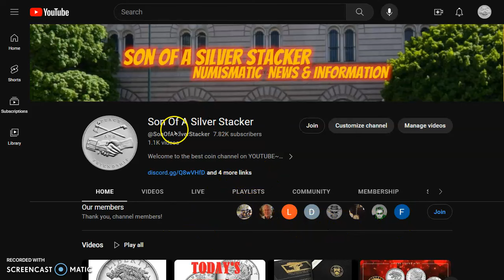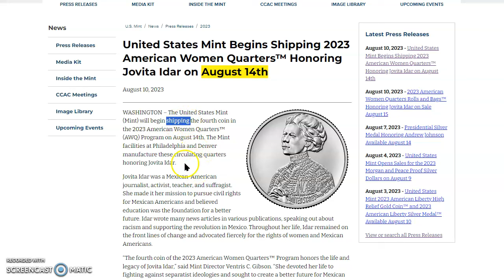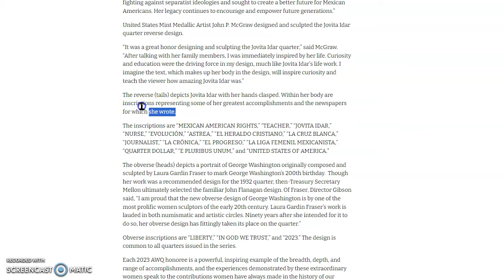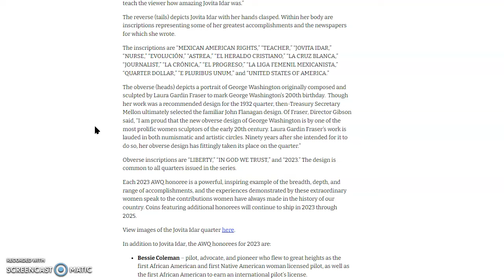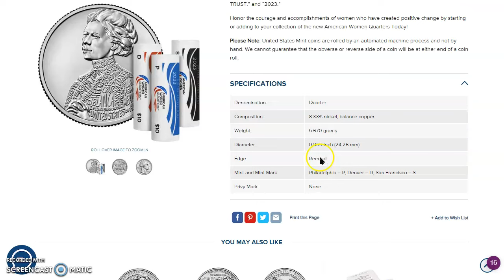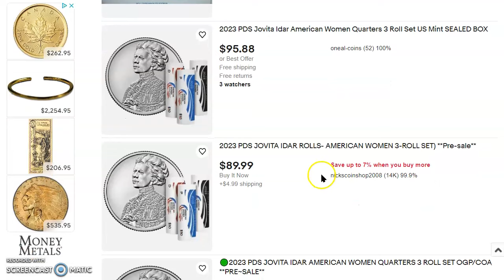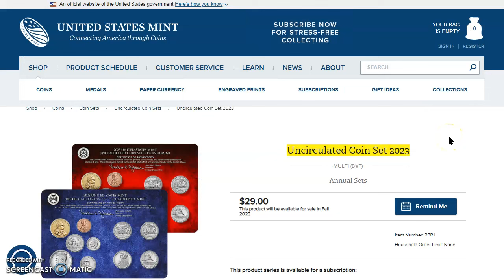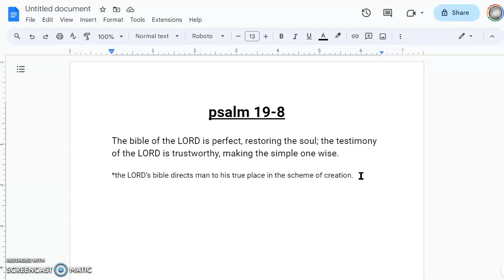🤔Will The Jovita Idar 😍Quarter Be 🚨Condition Rarity🚨 In (Un)Circulated Mint State & Proof Finishes?🤔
Welcome to today's numismatic news video; let's check out the live spot prices over at Money Metals (no they don't pay me, yet!) as well as their inventory and their premiums.

United States Mint Begins Shipping 2023 American Women Quarters™ Honoring Jovita Idar on August 14th

American Women Quarters 2023 Rolls and Bags – Jovita Idar

​psalm 19-8
The bible of the LORD is perfect, restoring the soul; the testimony of the LORD is trustworthy, making the simple one wise.
*the LORD’s bible directs man to his true place in the scheme of creation.